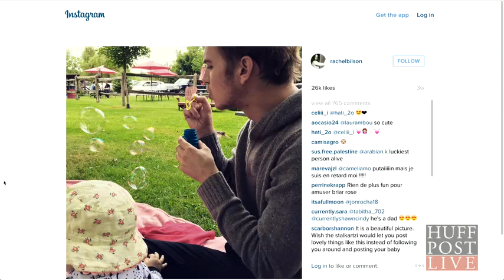Hayden Christensen Huff Post Interview